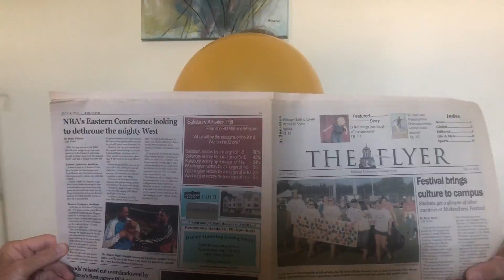Disney Masterpiece | UP Movie Painting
Your favorite comedian, Phil Korz, is back! This time he's in Delaware and he's got a ton of spray paint. Follow along as Phil paints a scene from the movie UP in his Parents backyard!